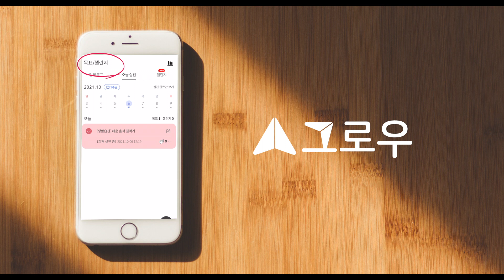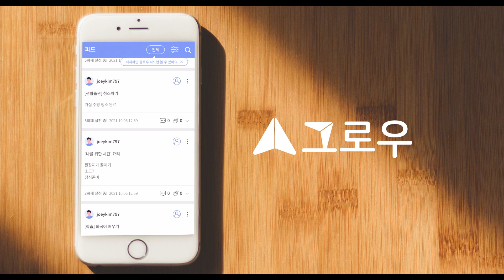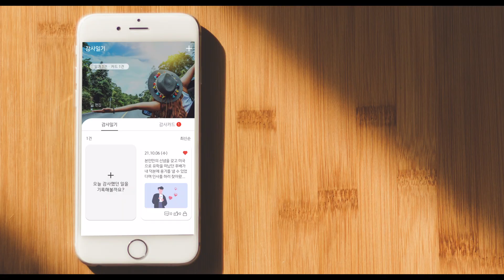5개 국어, N잡러 손미나! 나만의 자기 관리 비법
5개 국어,대한민국 대표 N잡러 손미나는 대체 어떻게 자기관리를 할까?
시간 관리, 커리어 관리부터
스트레스 관리,건강관리 노하우까지!
직장 생활과 프리랜서 생활을 모두 성공적으로 해오고 있는 미나언니의
자기 관리 노하우가 전격 공개된다!

📢 제 인스타그램에도 놀러 오세요~
📢 BGM
✔️ Track - VoiceMessage - Black Sea